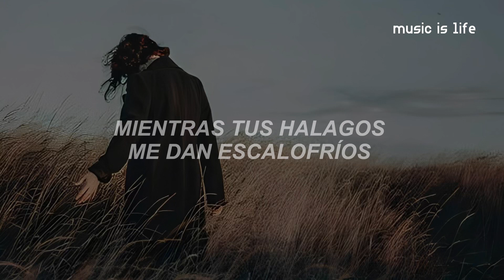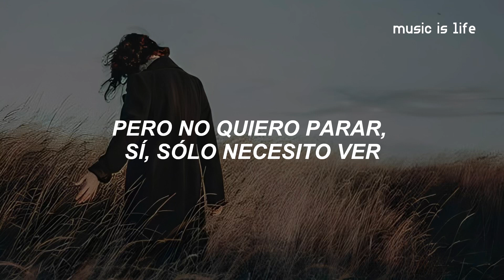David Kushner - Skin and Bones | Español